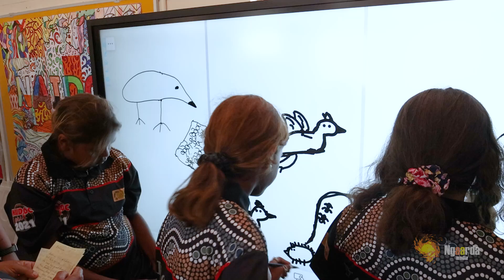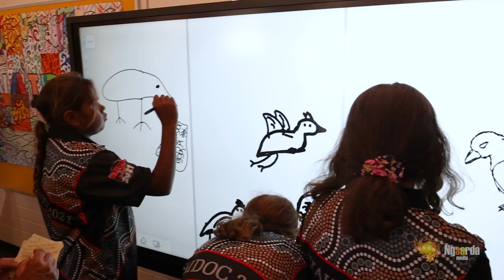NGAARDA NEWS: MARBLE BAR PRIMARY SCHOOL SCORES BIG IN RECOGNITION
Marble Bar Primary School has been recognized for education excellence after becoming a finalist in the Governor’s STEM Awards.

The tiny school of 100 students has been utilising virtual reality technology (VR) to enhance educational tasks in Science, Technology, Engineering and Math (STEM).

Watch below!